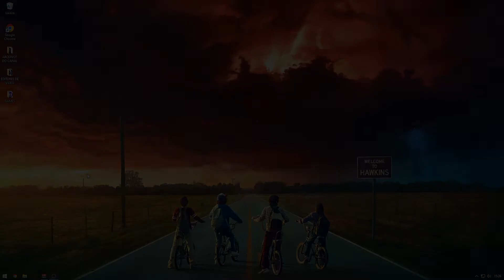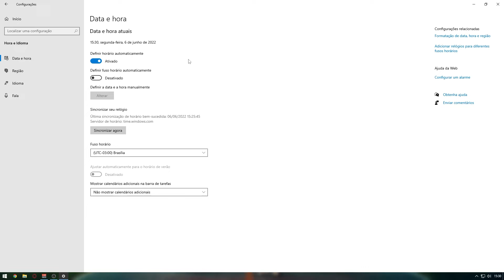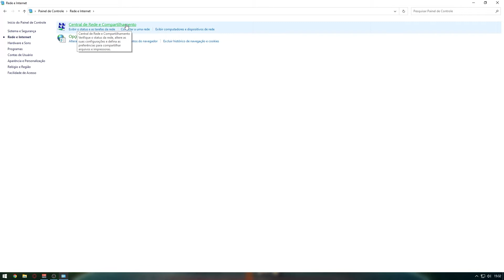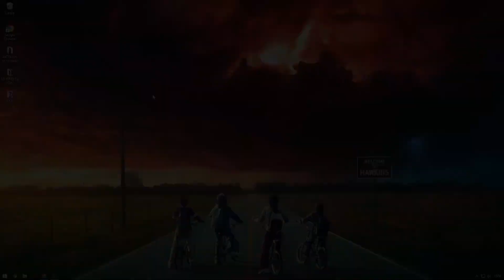DISCORD NÃO QUER CONECTAR? Resolvido 2022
Neste video vou ensinar a como resolver o erro do Discord Não quer conectar em 2022 (CTR/SEM ROTA)